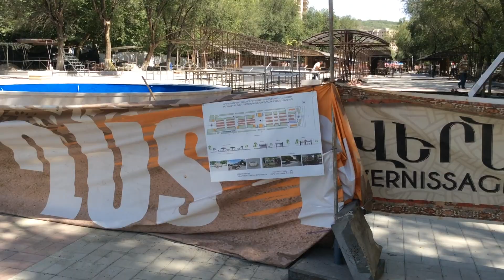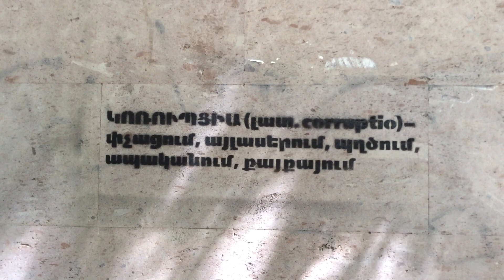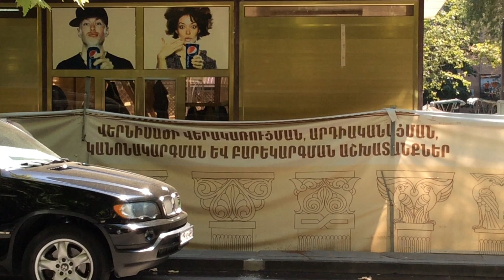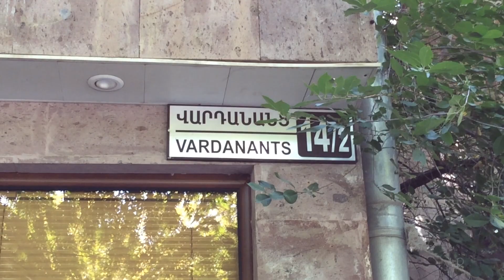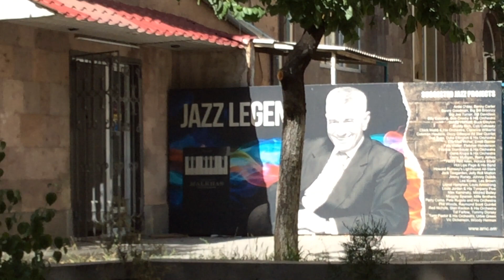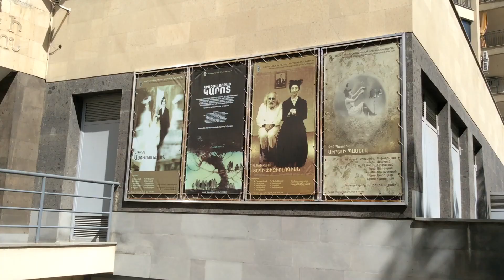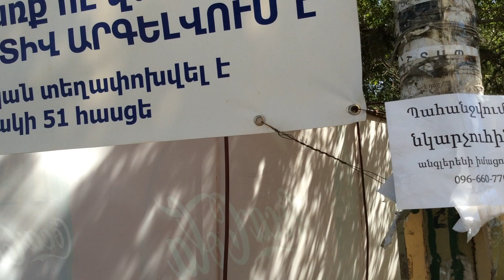Yerevan, 21.07.16, Th, Video-4, Aramov minchev Khanjyan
Live streets view, Yerevan, July 21 , video-4, Arami, Vernisa